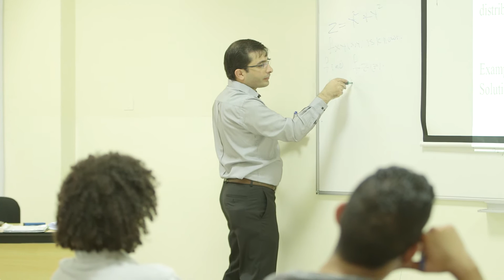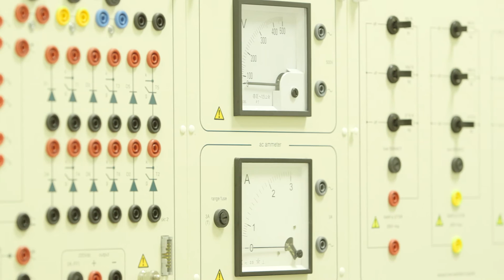Abu Dhabi University College of Engineering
Highlighting the major achievements and the rapid growth of Abu Dhabi University College of Engineering since its inception in 2007.